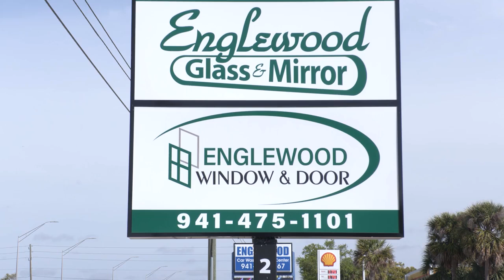Englewood Glass And Mirror Englewood Florida 34223